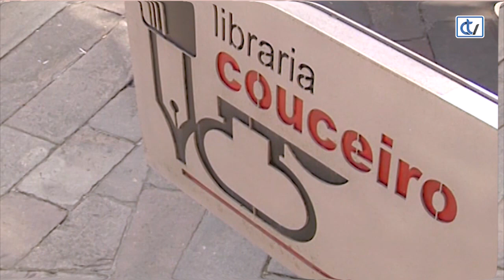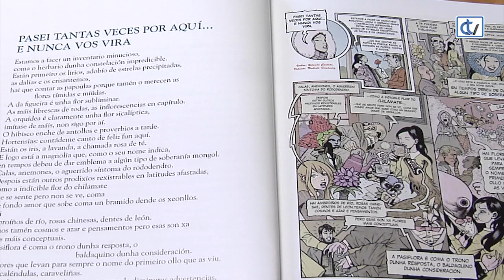Libraría Couceiro: O puño e a letra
Poesía e banda deseñada xúntanse neste libro que nos propón Couceiro. Trátase de O Puño e a Letra, da autoría de Yolanda Castaño e conta coas ilustracións dunha morea de debuxantes de cómics de coñecido prestixio.